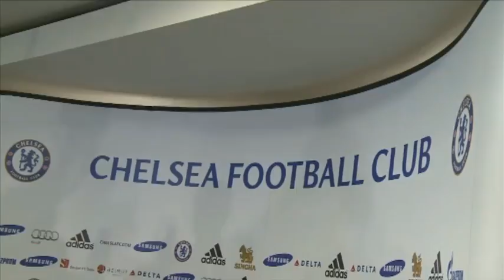Jose Mourinho reflects on his return to Chelsea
After rejoining Chelsea a month ago, Jose Mourinho reflects on his return to Stamford Bridge.